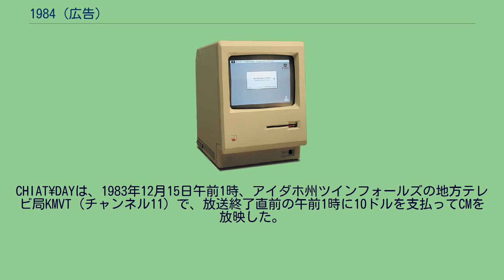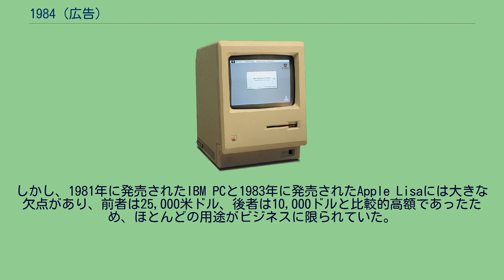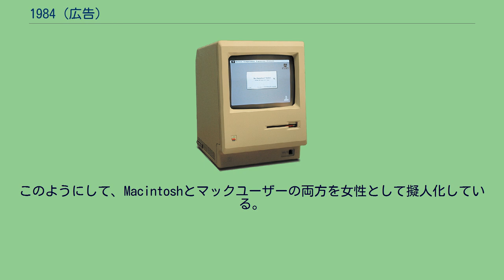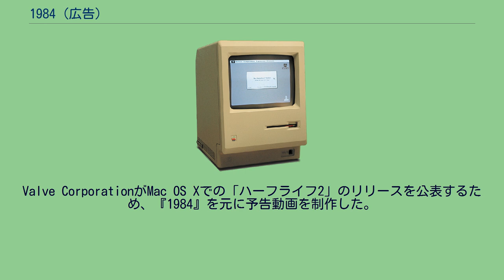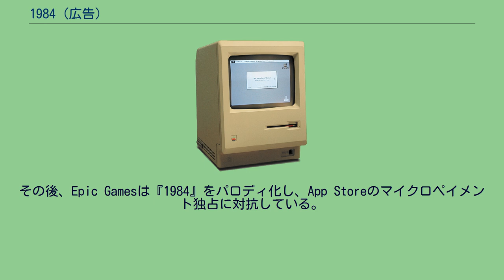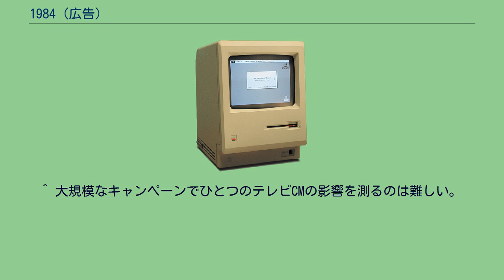1984 (広告)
リドリー・スコットの監督映画
1984年_(小説)
1984は、1984年1月22日の第18回スーパーボウルのテレビコマーシャルとして放映された、リドリー・スコット監督のAppleのMacintosh用テレビCMである。
ジョージ・オーウェルのSF小説『1984』を元にしている。
最初にテレビで放送されたのは、1983年12月31日に、アイダホ州のテレビ局KMVT-TVだった。
広告の対象となったMacintosh 128K 1984は、Appleから発売された初のMacintoshコンピュータの128Kの発売を記念して、リドリー・スコットが監督したテレビCMであり、広告の傑作とされている。
業界紙でさえも、今までで最高の広告であるとも考えられている。
60秒のCMであり、未知のヒロインを演じるアンヤ・メジャーとビッグ・ブラザーのデヴィッド・グラハムが出演している。
ジョージ・オーウェルの小説『1984』の世界観を基にされており、発売商品を見せず、具体的に説明しないことで、広告史に名を残している。
1984年1月22日の第18回スーパーボウルの際に、9000万人の視聴者の前で、全米で一度だけテレビCMとして放送された。
ブルーとグレーを基調としたディストピア的な産業環境から始まる。
灰色の服を着た人々が行進しながら、テレスクリーンへと向かい、背景で全体主義的な社会の達成を称賛するビッグ・ブラザーの演説を聴いている。
そこへ、スポーティな女性（演：アンヤ・メジャー）が走って現れる。
アスレチックな外見で、ハンマー投を思わせる広頭のハンマーを持っている。
服装はオレンジ色のショーツに、リンゴ、Macintoshと芸術的なキュビスムデザインが描かれた白いタンクトップを履いている。
周りの風景とは一線を画した色合いとなっている。
太陽のヘルメットで顔を隠した黒い暴動服を着ている棍棒で武装した4人組に追われ、女性は広場に突っ込んだ。
冒頭で見た灰色の人々の群れがこの広場に座っており、巨大なテレスクリーンに目を釘付けにしている。
その上で、沈んだ顔でメガネをかけて目を部分的に隠している男性が（演：デヴィッド・グラハム）、「相反する思考」を終わらせるきっかけとなった「情報浄化令」の一周年記念講演を行っている。
この思想の統一こそが、そこにある最も強力な武器であると述べている。
1948年に書かれたジョージ・オーウェルの小説『1984』に登場するビッグ・ブラザーである。
その後、アスリート女性と巨大テレスクリーンを交互に映し出すショットが続く。
その間も以下の演説が続く。
今日を情報浄化令の最初の記念日にしよう。
我々は史上初めて純粋なるイデオロギーの園を完成させた。
そこでは矛盾する真実という害虫から守られ、各々の労働者が花開くのだ。
思想の統一は地球上のどの艦隊や軍隊よりも強力な武器だ。
我々は一つの意志、一つの決断、一つの主義を持った人民なのだ。
敵は議論のうちに自滅するだろう。
さあ、やつらを混乱のうちに葬り去ろうではないか。
我々が勝利する！ 部屋の真ん中にいる女性は、ビッグ・ブラザーが最後に「我々が勝利する！」と宣言する中、駆け上がりテレスクーンに向かって叫びながらハンマーを投げつける。
テレスクリーンが砕け散り、光と煙の突風を発生させ、観客に驚きの声が広がる。
最後は以下のようなナレーションがかぶさる。
1984年1月24日、Apple ComputerはMacintoshを発表します。
そして今年1984年が、小説『1984年』に描かれているような年にならない理由がわかるでしょう…. Appleのロゴである多色のリンゴがテレビCMを締めくくる。
当時のAppleの広告代理店であるCHIAT\DAYは、1982年に「1984年が小説『1984』に描かれているような年にならない」というスローガンで、すでにApple IIの広告をデザインしていた。
しかし、この広告はウォール・ストリート・ジャーナルに向けたもので、一度も放映されることはなかった。
1983年、スティーブ・ヘイデンとブレント・トーマスがMacintoshの広告のためにこのスローガンを復活させ、CHIAT\DAYが絵コンテを作成した。
後者がAppleに提示されると、当時の最高経営責任者のジョン・スカリーは消極的だったが、スティーブ・ジョブズはMacintoshは急進的で革新的なテレビCMに値すると考えていた。
ジョブズに説得されたスカリーは、2人ともCM撮影の...